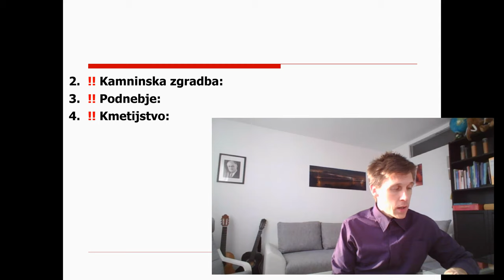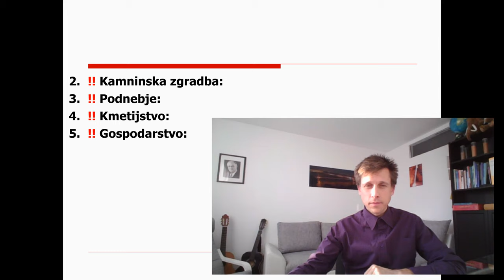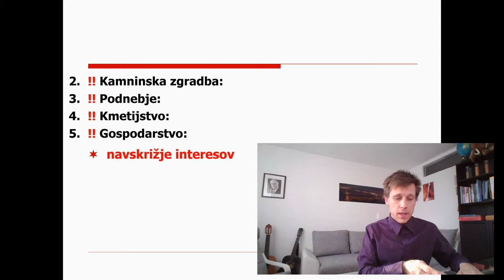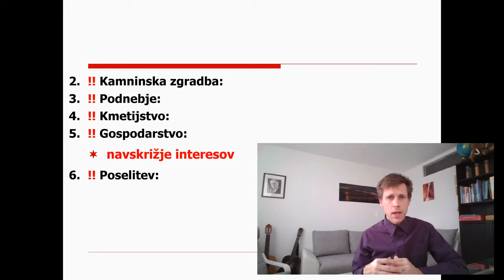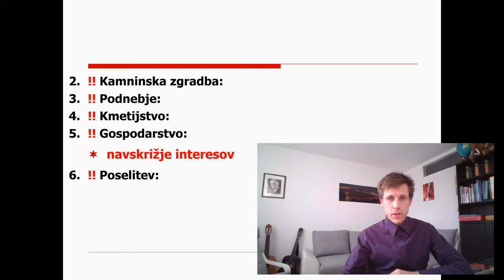9. razred - 6. Predalpske pokrajine 2. - gospodarstvo in poselitev